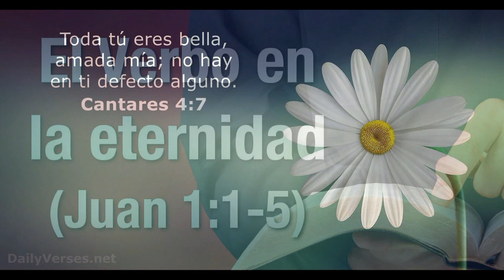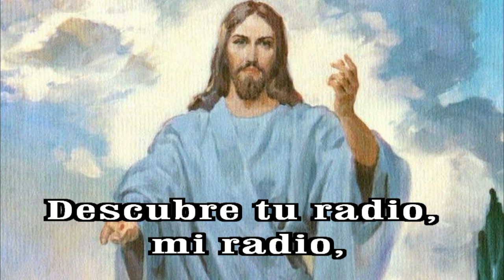GOTITAS DEL ESPIRITU SANTO AÑO 2 NUMERO 172 2 FEBRERO